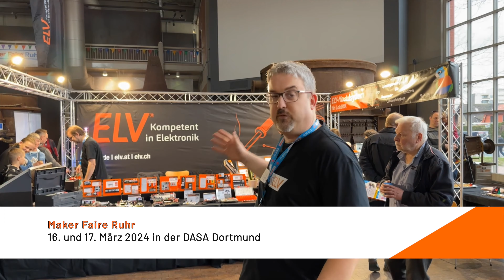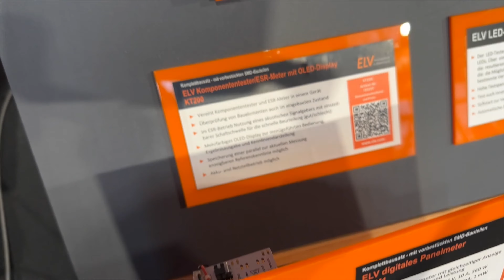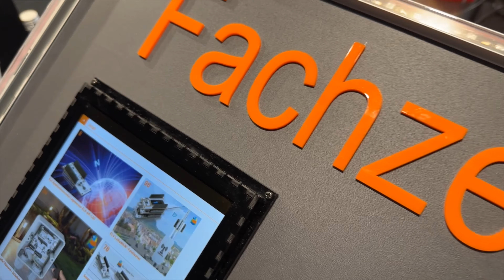ELV auf der Maker Faire Ruhr 2024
Kommt uns dieses Wochenende besuchen auf der MakerFaireRuhr in Dortmund in der DASA Arbeitswelt Ausstellung! ⚒️

 📆 Sowohl Samstag als auch Sonntag (16.-17. März) findet ihr an unserem Stand
✅ spannende Bausätze
✅ das ELV-Modulsystem zum anfassen
✅ ausgewählte Produkte von

Für die kleinen Besucher haben wir ein riesen 1-D-Pong dabei und am Gewinnrad warten tolle Gewinne! 🎁

🗯️ Hier habt ihr die Möglichkeit persönlich mit unseren Entwicklern in Kontakt zu kommen und Fragen zu stellen, wir freuen uns auf euren Besuch.

Wir stellen dir wöchentlich neue Bausätze aus den Bereichen Smart Home und Elektronik vor und geben dir Tipps und Tricks zur Benutzung. Torsten, Thomas, Marcus und Holger zeigen dir, wie du deine Bausätze aufbaust und installierst. Zusätzlich bieten wir kostenlose Online-Fachseminare für Smart Home und Homematic IP an.

ELV

📰🛠️▬ Das ELVjournal ▬▬▬▬▬▬▬▬▬▬▬▬

Lust auf noch mehr Bausätze? Das ELVjournal bringt dir sechs Mal im Jahr spannende Bausätze, Hintergrundbeiträge zu wichtigen technischen Themen und Tests zu angesagten Geräten. Alle Komplettausgaben und Einzelbeiträge sind kostenlos zugänglich: 270 Ausgaben mit insgesamt über 3900 Beiträgen.
Außerdem stellen wir die neuesten Entwicklungen unserer Smart Home Geräte vor und verlosen spannende Technik-Gadgets.

Lesen kannst du das ELVjournal ganz einfach kostenlos in der App für Android

🔔💬 Wir freuen uns auf eure Teilnahme an unserer Elektronik Community! 👍

Vielen Dank für's Zuschauen und bis zum nächsten Mal, euer ELV Team 🏡🌐🔧

 📬▬ Newsletter ▬▬▬▬▬▬▬▬▬▬▬▬▬▬▬

📱▬ Social Media ▬▬▬▬▬▬▬▬▬▬▬▬▬▬▬